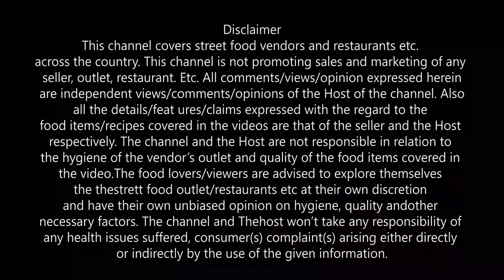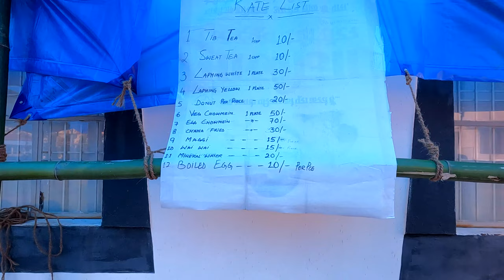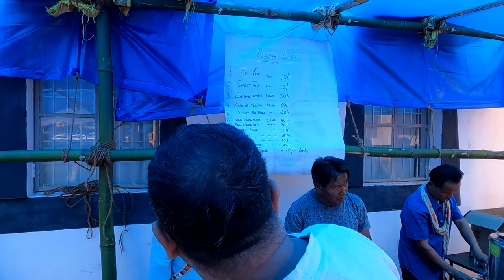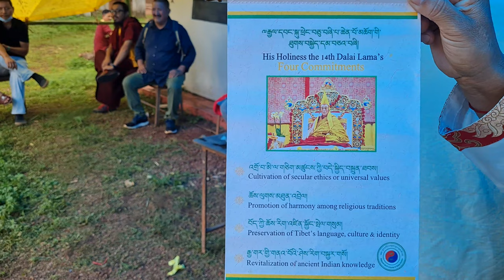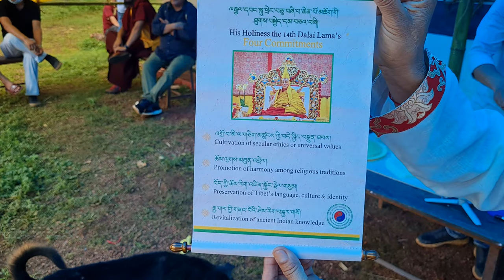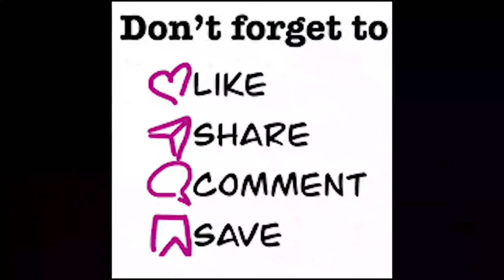His Holiness Dalai Lama's Birthday Celebration at Mainpat CG Part-2| Tibetan Food Review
Namaste to all my dear viewers.
This is the second part of the birthday celebration of His Holiness Shree Dalai Lama's Birthday at mainpat CG. As an uninvited guests we went to Mainpat amongst the Tibetan Community of Chhattisgarh. and we became part of the celebration the way the Tibetans warmly Welcomed us.

00:00 Intro

01:11 Khapse

Khapse is a sweet tibetan pastry that is being made in special occations in different shapes is very delicious and crispy snack. It is little similar to the "Khaja" yet has a must try.

02:22 Open Close & Beer,
This another part of the entertainment by open close gambling, played with playing cards. By selecting any number you can try your luck and may win 2 beers. it was really fun to play this game.

03:45  Tibetan Food Trial & Review

05:52 White Laping

07:14 Yellow Laping

10:20 Dalai Lama's Commitment to the world

11:24 Local Competition Game

11:49 Brief History Of "Khata" white Tibetan Scarf

12:36 Welcome of Chief Guest

13:17 Lhamo, Tibetan Traditional way of welcoming the guest

14:52 Beginning the Event by lighting the lamp by Chief Guest

16:37 Chief Guest's Massege & Speech

18:48 Felicitation of the Farmers

19:41 Jhanda Mugud Game

20:06 Gyato Liyoung and Glimpse of other performance